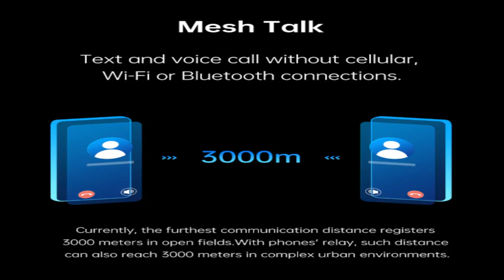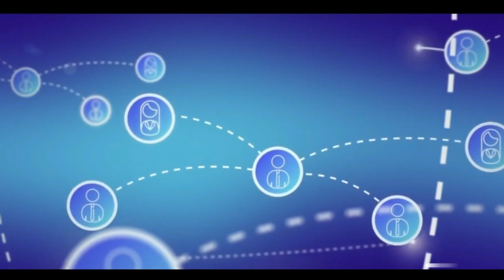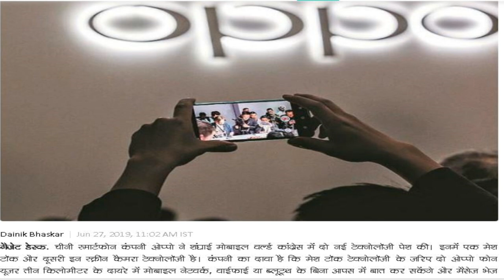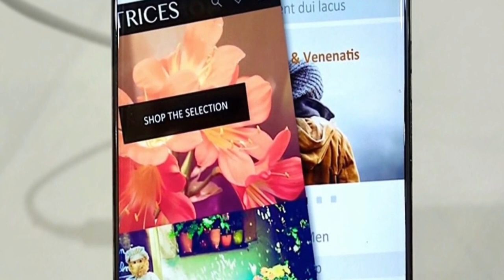Talk without mobile Network Or wifi Bluetooth? Under Display Camera Mobile from Oppo -tech news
Talk without WiFi or Cellular Network Or Bluetooth ???  Under Display Camera Mobile from Oppo

Dear Friends,

In MWCshanghai Oppo is asking question – what if there’s no cell connection, no Wi-Fi or Bluetooth?

Oppo has introduced a system called MeshTalk which can send data between devices up to 3km apart.
This is a mesh network – it can route the message through several nearby devices so it can reach its target, even if it’s too far for a direct connection.
MeshTalk uses a custom chip with enhanced sensitivity to achieve this long range communication. It’s a low-bandwidth system, but it still supports voice calls, not just text messages.
It’s a low-power system too, Oppo wants to build phones that can last 72 hours in standby with MeshTalk active. This will be great in emergency situations, of course, but also just to cut down your monthly bill as you can reduce your reliance on carriers.

Oppo didn’t reveal what kind of tech is behind MeshTalk or when the first phones with it will be available on the market.

Please - Share - FORWARD, this will encourage me to create more such videos

For latest updates on following